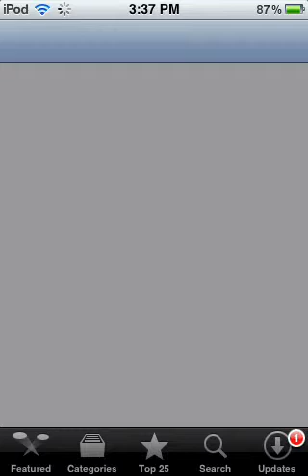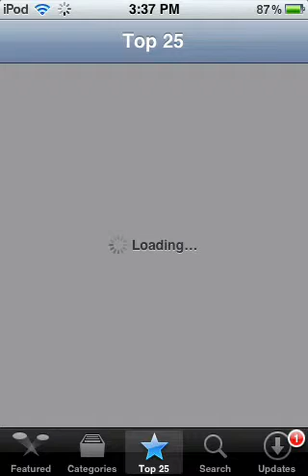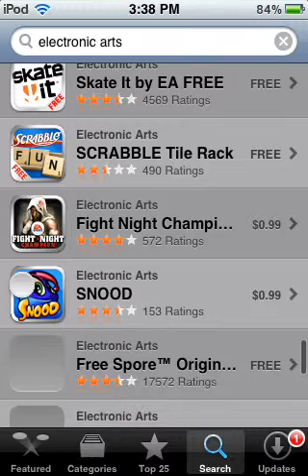App Store Deals!!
Must get while it last! EA also known as Electronic Arts is having a sale on all it's apps for both platforms iOS and android! Sadly the iOS can't have the same deal like android :/ it would've been awesome to buy one get one free U0001f60c